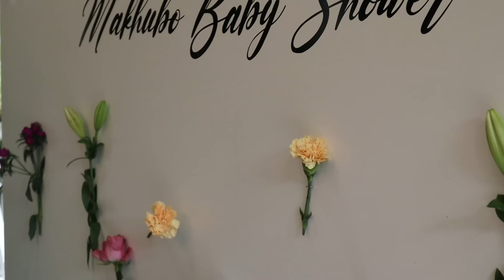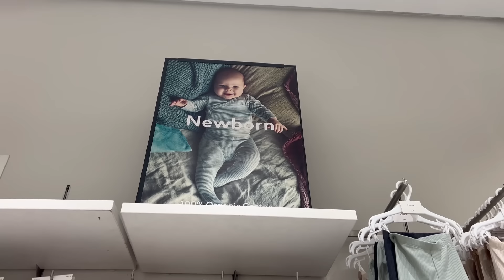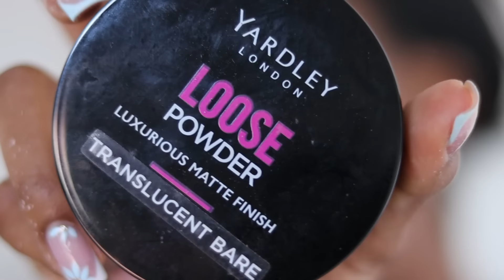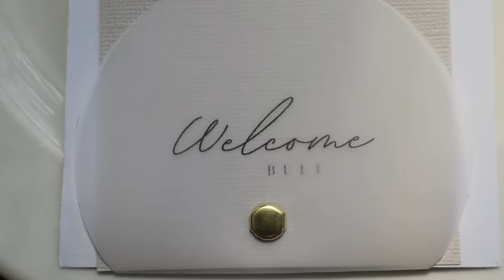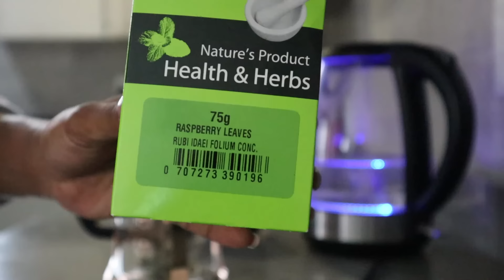VLOG | MY FRIENDS THREW ME THE MOST BEAUTIFUL SHOWER | A MINI GRWM | BABY PREPS